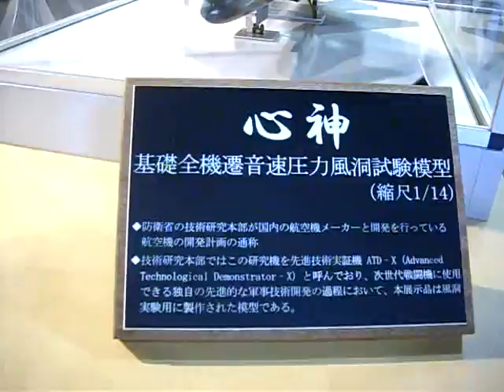心神 Advanced Technological Demonstrator-X, ATD-X.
エアーパーク // 航空自衛隊浜松広報館

〒432-8001
静岡県浜松市西区西山町１